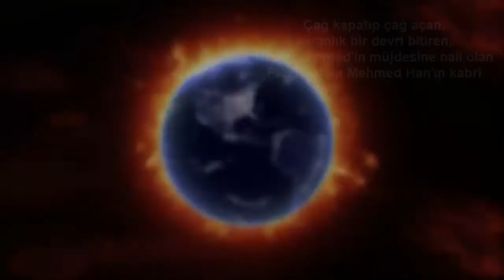Âşûrâ günü kutlanıp tebrikleşilmez - Hz.Hüseyin ve Kerbela unutturulmamalı DERS ALINMALI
Aşûre (âşûrâ), kamerî takvime göre muharrem ayının onuncu günüdür.
Bu günde tutulması tavsiye edilen oruca “âşûrâ orucu” denir.
Tüm Sâmî dinlerde özel bir yere sahip görünen aşûre günü, Câhiliye Arapları’nca da önemli sayılmıştır. Hatta Resûl-i Ekrem’in de peygamberlik öncesi ve sonrası dönemde bir süre bu günde oruç tuttuğuna dair rivayetlere de rastlanır. Medine döneminde bu orucu müslümanlara tavsiye ettiği bilinen bir husustur (Buhârî, “Savm”, 69; Müslim, “Sıyâm”, 134; Tirmizî,“Savm”, 50; Müsned, VI, 29-30).
Sağlam belgelere dayanmamakla birlikte bugünde gerçekleştiğine inanılan birtakım olaylar bulunmaktadır. Hz. Mûsâ ve İsrâiloğulları’nın Firavun’un zulmünden kurtulmaları, Hz. Nûh’un gemisinin Cudi dağına oturması, Hz. Âdem’in tövbesinin kabul edilmesi, Hz. Yûnus’un balığın karnından çıkarılması, Hz. Mûsâ’nın ve Hz. Îsâ’nın doğumları, inanışa göre aşûre gününde gerçekleşmiştir. Hz. Peygamber, “Biz Mûsâ’ya sizden daha lâyıkız”
(Müslim, “Sıyâm”, 202; İbn Mâce, “Sıyâm”, 31) diyerek yahudilerin aşûre günü tuttukları orucu, bir gün öncesi veya sonrasıyla tutmayı tavsiye etmiştir.
Hz. Hüseyin’in Kerbelâ’da şehid edilmesi de muharremin onuncu günü gerçekleştiği için, aşûre günü aynı zamanda, İslâm tarihinde son derece acı, acıklı ve üzücü bir olayı hatırlatma özelliği de taşımaktadır. Bu sebeple Şiîler, aşûre gününü Hz. Hüseyin’in intikamını alma sözünü tazeledikleri bir matem günü kabul ederler; hatta dövünerek ve kendilerine işkence yaparak bu oruca başlarlar. Gerek bu uygulama gerekse bu uygulamaya karşılık
Emevîler’in bu günün bir bayram sevinci ile kutlanmasını sağlama yönündeki gayretleri temelde siyasal bakış ve görüş farklılığı ile ilgilidir.
Müslüman Türkler’deki muharrem ayında ve özellikle bu ayın onuncu gününden itibaren “aşûre” adı verilen bir tatlı pişirilerek dağıtılması geleneği, hayır işlemek ve gönül almak için güzel bir vesile olagelmiştir. Bu tür uygulamalarda, -dinde bir dayanağı bulunmadığı sürece- bir matem veya kutlama niyeti ve şeklinin bulunmamasına dikkat edilmeli; İslâmiyet’in daima teşvik edegeldiği hayır ve hasenat işlemek için, dinde oruç tutulması
tavsiye edilen böyle bir günü iyi vesile sayma niyetinin dışına çıkılmamalıdır.
Diyanet İlmihali 2.Cilt Sosyal Hayat Sayfa 487 Aşûre md